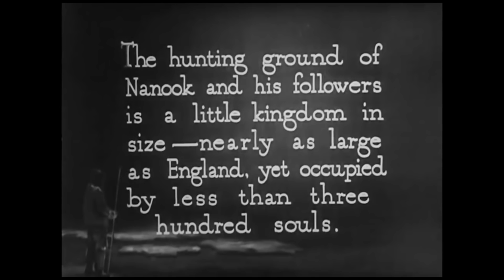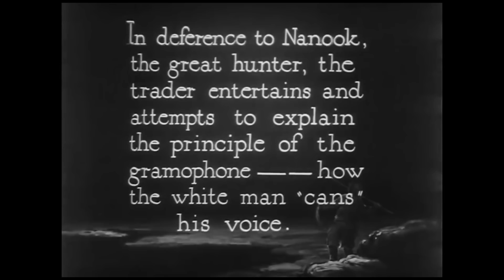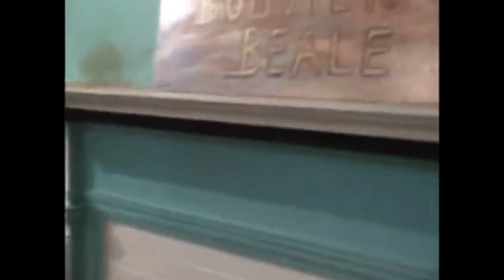1922: How Robert Flaherty Invented the modern documentary.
In 1922 Robert Flaherty released what was the very first feature length documentary. It used a passive camera to capture seemingly unmediated footage of Inuit life, but the film came under criticism when it was revealed that  Flaherty had staged several scenes. One of the most celebrated scenes,  which shows the building of an igloo was in reality a three walled set built from ice.

The film went on to influence two new schools of documentary film making, Cinema verete and Direct cinema.

Thanks for watching One Hundred Years of Cinema, I will be writing a video essay about at least one film each year from 1915 onward to track the evolution of film over the last century.